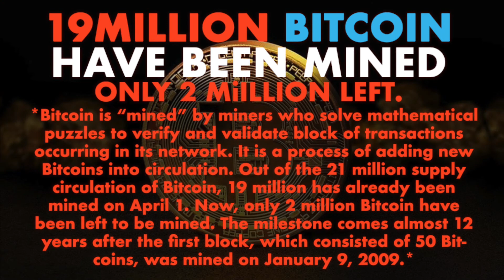NFT Crypto Book ONLY 2 MiILLION LEFT 📈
Out of the 21 million supply of Bitcoin, 19 million has already been mined ⛏ on April 1. Now, only 2 million Bitcoin are left. 🪙

The milestone comes almost 12 years after the first block, which consisted of 50 Bitcoins. 📈